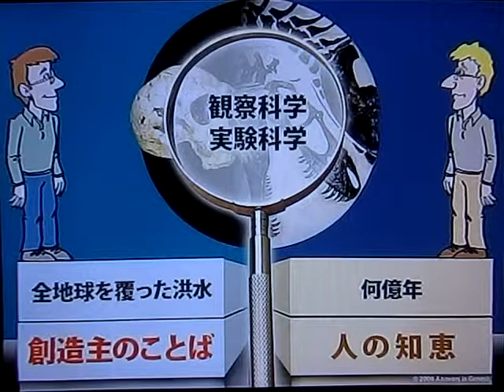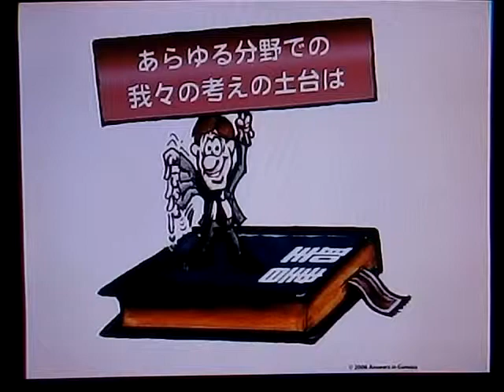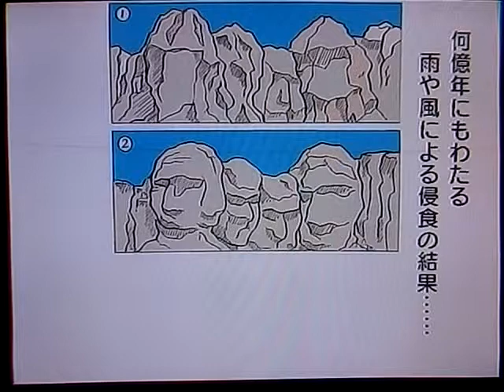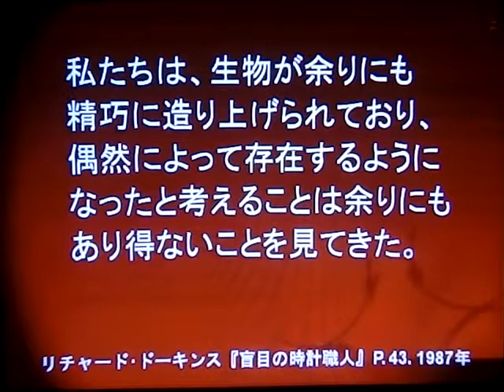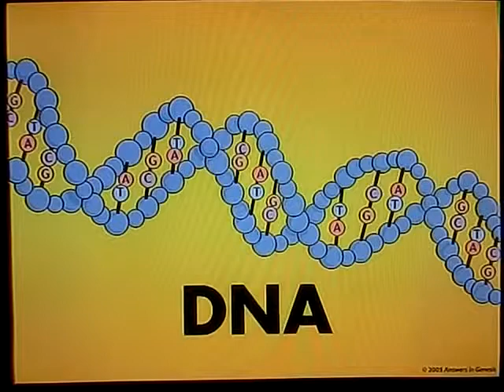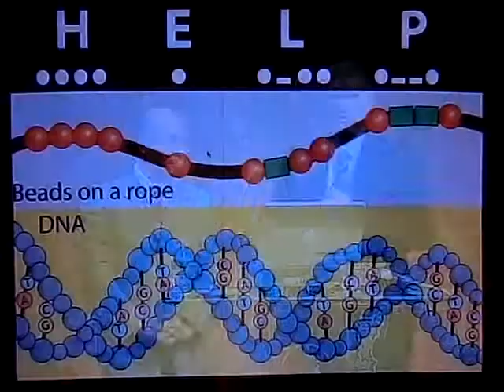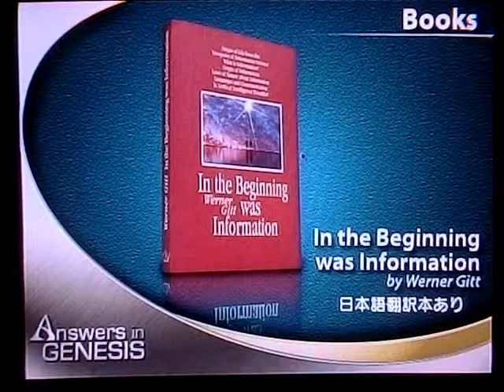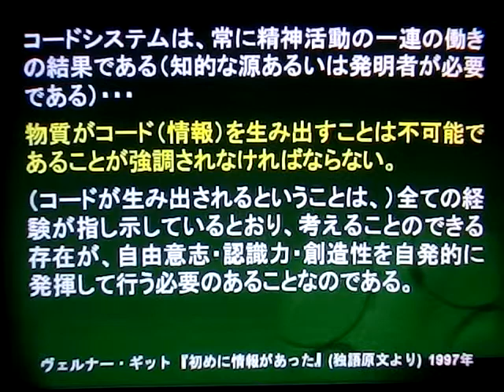3. Creation or Evolution? (3/4) - Ken Ham Japanese Seminar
Ken Ham in Tokyo Japan, August 21, 2009